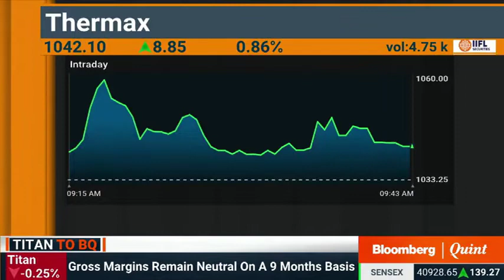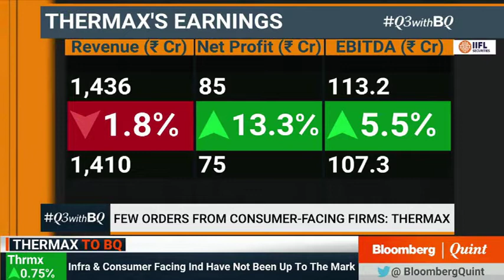M.S. Unnikrishnan on profits and order execution in Q3 FY'20 & future insights | 05 Feb 2020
“The Budget has allocated fairly decent amounts to the sectors which are relevant to us and I am hopeful to see an uptick at the beginning of the next fiscal, provided we are able to go ahead with the projects,” says M.S. Unnikrishnan in an interview with Bloomberg Quint.